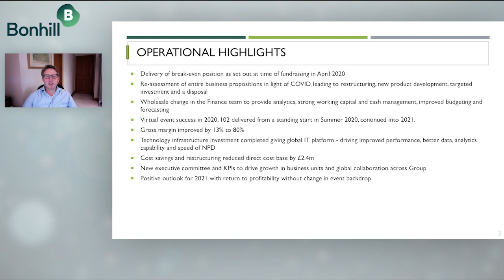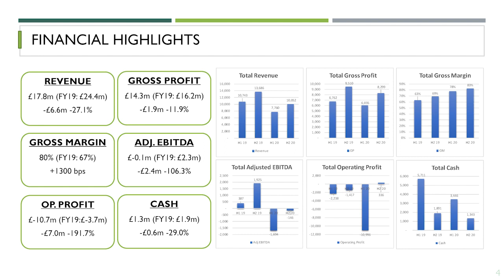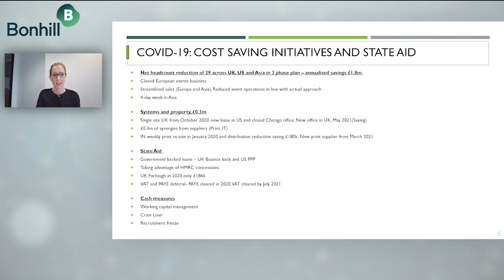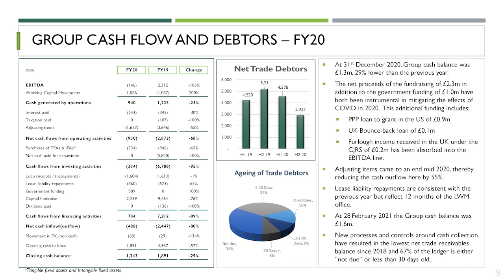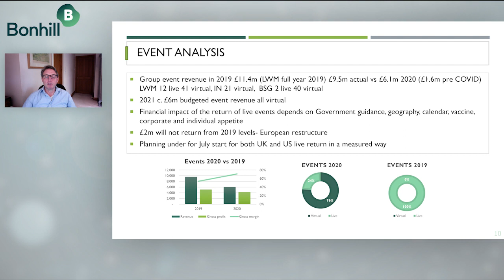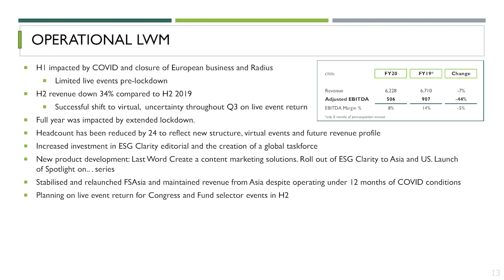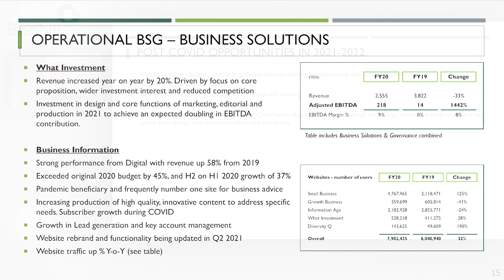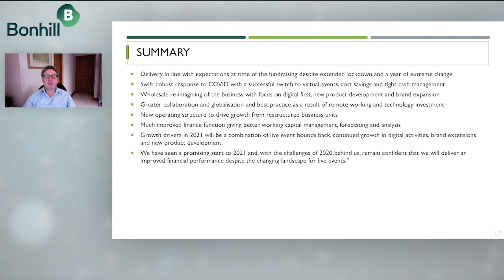Bonhill Group (BONH) Full Year 2020 results presentation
Simon Stilwell, CEO and Sarah Thompson, CFO present the FY20 results.  After a strong start to 2020, CV19 led to change in the operating environment, which transitioned the business to an increasingly digital-first business, with virtual events, and product and revenue opportunities across the Group.  BONH are confident of revenue growth of c 12% in 2021 and EBITDA of c £1.2m, ex any Government support.  They have had a good start to 2021.

00:00 – Opening

Simon Stilwell, CEO
00:37 – Introduction
02:07 – Operational highlights

Sarah Thompson, CFO
03:15 – Financial highlights

Simon Stilwell, CEO
05:13 - Covid-19 Response

Sarah Thompson, CFO
06:58 – Covid-19 Cost saving
08:38 – Financial statement

Simon Stilwell, CEO
10:04 – Event Analysis
15:54 – Operational update

Sarah Thompson, CFO
16:45 – Post Covid opportunities

Simon Stilwell, CEO
18:00 – Summary

Bonhill Group PLC, formerly Vitesse Media Plc, is a United Kingdom-based business to business (B2B) media company. The Company provides business information, live events and data and insight propositions to international technology, financial services and diversity business communities. Business information includes digital/print magazines, online portal, digital content, video, audio, content syndication and marketing services. Live events include various formats, such as awards, summits, conferences, career fairs and workshops. Data and insight include industry research programs, white papers, market research and survey, directories, industry/company data product, workflow management solution and bespoke consultancy. The Company’s flagship titles include SmallBusiness.co.uk, Growth Company Investor, Information Age, GrowthBusiness.co.uk and What Investment.